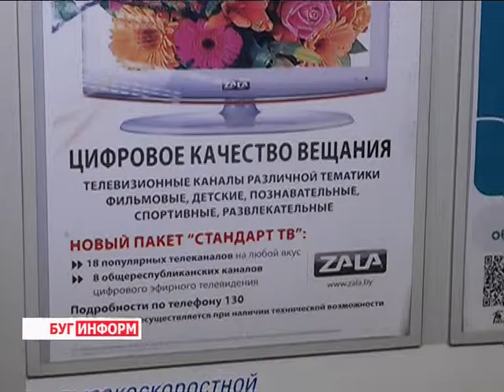2016-05-26 г. Брест. Увеличение НДС на услуги электросвязи. Новости на Буг-ТВ.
Увеличение НДС на услуги электросвязи и упразднение льготы по НДС в отношении услуг по перевозке.
В целях сбалансированности бюджета Правительством в текущем году были разработаны и введены нормативные акты по консолидации доходов, поступающих в казну, в том числе и путем оптимизации налоговых поступлений. Упразднена льгота по НДС в отношении услуг по перевозке пассажиров, кроме того повышена до 25 процентов ставка налога на добавленную стоимость на услуги электросвязи. Комментарии по данным новшествам наши корреспонденты получили в отделе консультаций инспекции по налогам и сборам Московского района города Бреста.